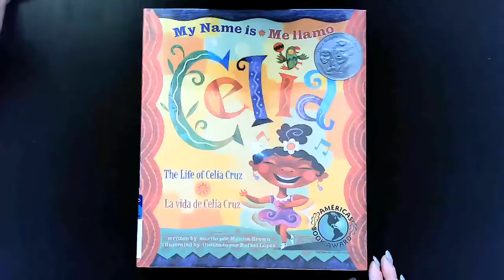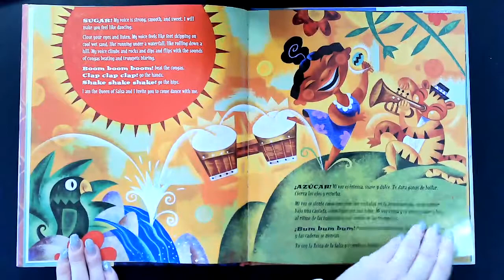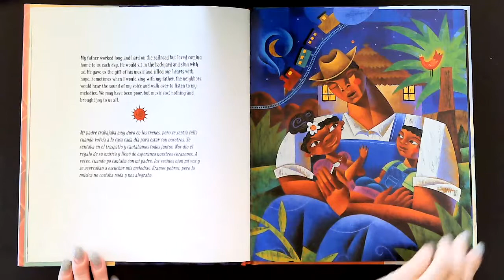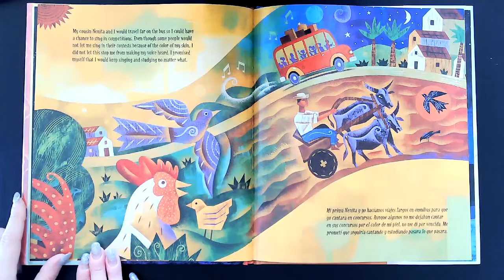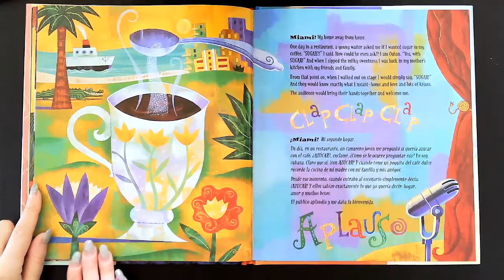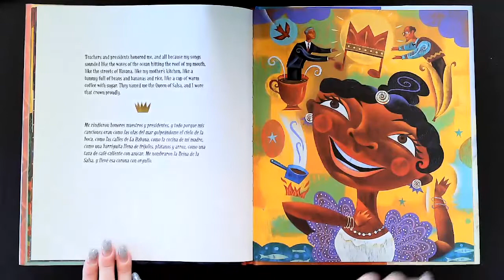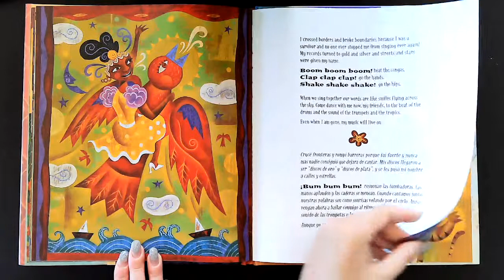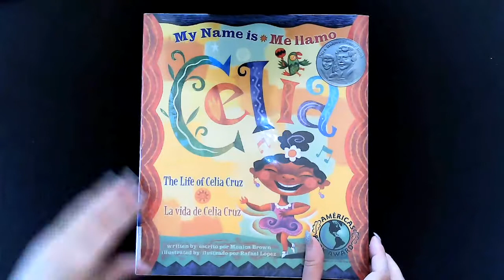"My Name is Celia: The life of Celia Cruz" Read Aloud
Cuban-born salsa queen, Celia Cruz, leaps off the pages -- singing, clapping, and dancing -- in this wonderful story of her inspiring life.  From her early childhood in Havana to her musical achievement and worldwide acclaim, Celia's story is told in a colorful, storybook style with up-beat rhythms.

Join me as I read "My Name is Celia," by Monica Brown and illustrated by Rafael Lopez.

Luna Rising Books, Flagstaff, AZ, 2004